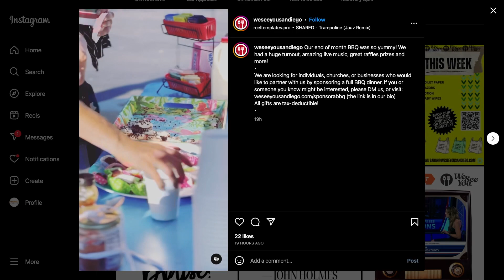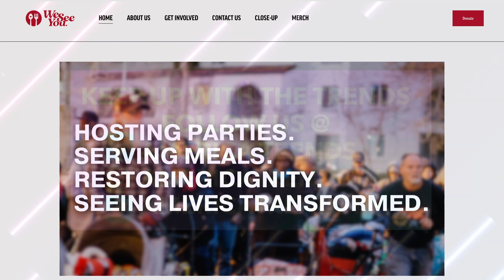Laura Chez, Executive Director/Founder of We See You San Diego talks more about her non-profit.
Laura Chez, Executive Director/Founder of the non-profit We See You San Diego continues her discussion about what they do to help the homelessness crisis. They offer programs to get people on the streets that are addicted to Fentanyl or any drug to get help and it is paid for by them. They help with sober living after treatment, and housing after that.